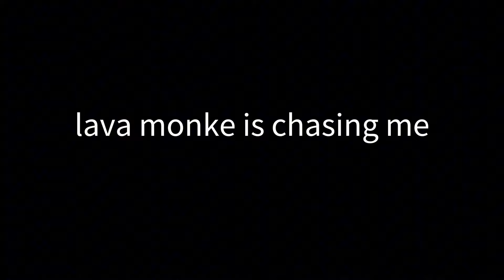they be comin outa no were fr